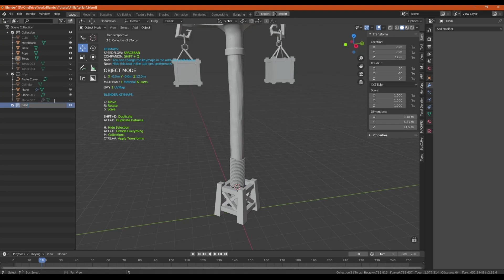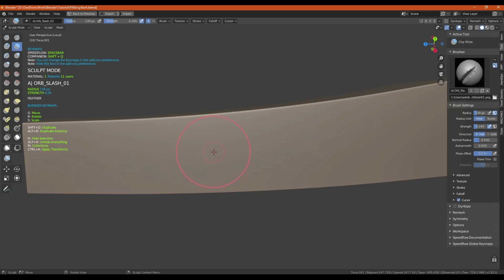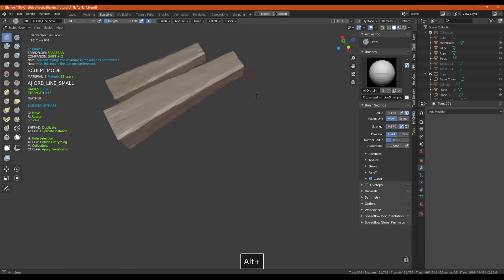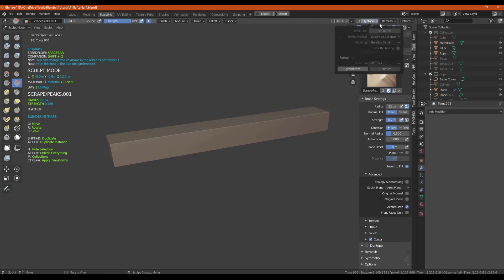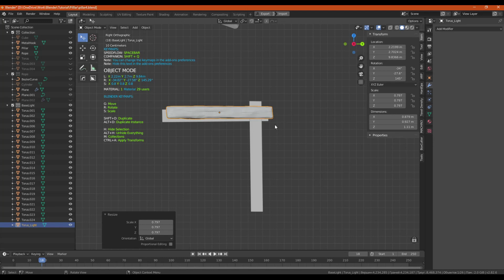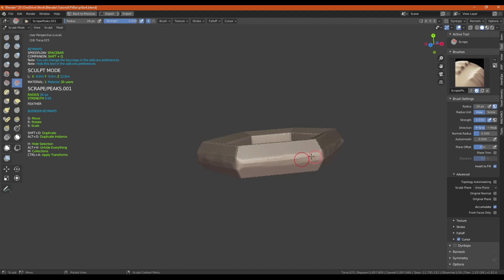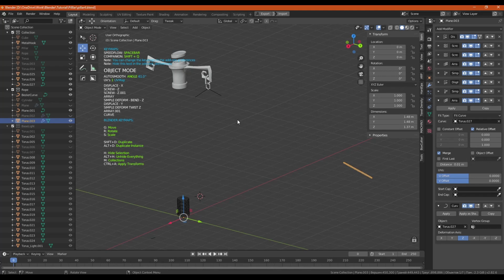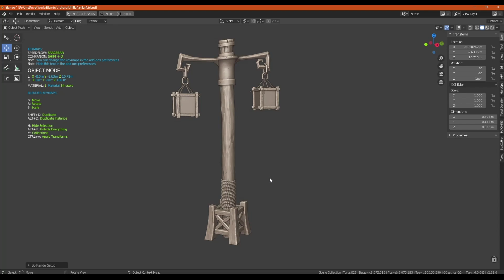Blender 2.8x Видеоурок по созданию стилизованной модели столба Урок-2-3 #6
В этой заключительной части скульпта столба освещения мы поработаем над нижней частью столба и светильниками